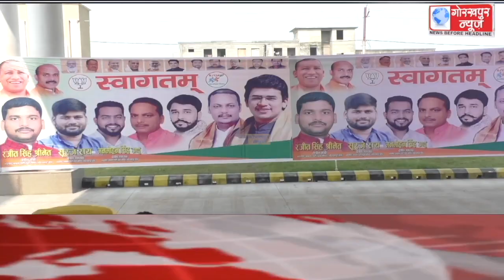GORAKHPUR NEWS Headlines 15-11-2021